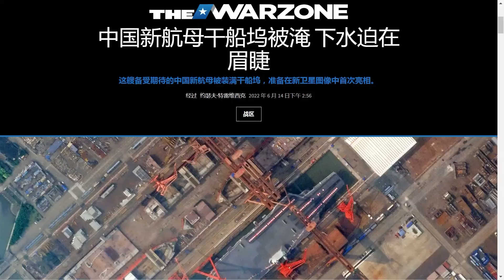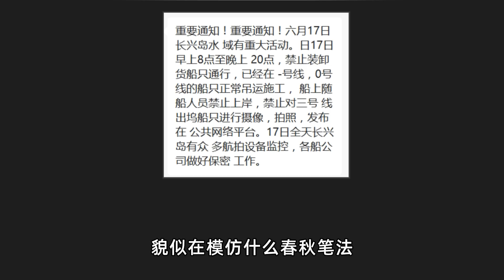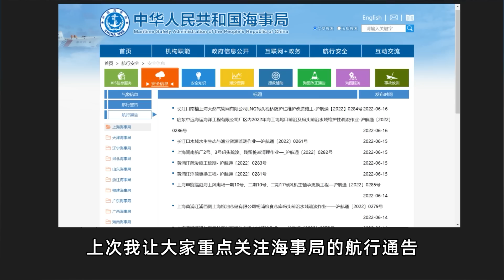003福建舰下水直播6月17日正在进行式！三号大船被正式命名为“福建舰”！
【我国第三艘航空母舰下水 命名“福建舰” 】我国第三艘航空母舰下水命名仪式17日上午在中国船舶集团有限公司江南造船厂举行。

11时许，下水命名仪式开始，全场高唱中华人民共和国国歌，五星红旗冉冉升起。仪式上，向接舰部队主官授予命名证书，军地领导共同为我国第三艘航空母舰下水剪彩。随后进行掷瓶礼，香槟酒瓶碰击舰艏碎裂，两舷喷射绚丽彩带，舰船鸣响汽笛，船坞坞门打开，航空母舰缓缓移出船坞。下水命名仪式在中国人民解放军军歌声中结束。

经中央军委批准，我国第三艘航空母舰命名为“中国人民解放军海军福建舰”，舷号为“18”。福建舰是我国完全自主设计建造的首艘弹射型航空母舰，采用平直通长飞行甲板，配置电磁弹射和阻拦装置，满载排水量8万余吨。该舰下水后，将按计划开展系泊试验和航行试验。